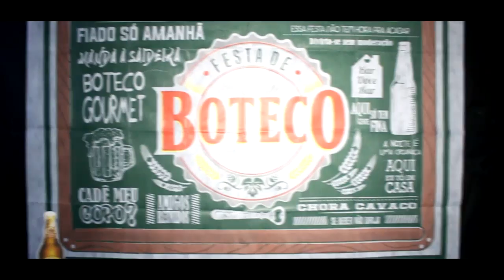Pagode do Rotatória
Mais uma noite de entrevistas em BH,
Desta vez fomos ao rotatória beer em Santa Luzia.
Encontramos vários "artistas" kkkkkk Malvo, Sharise, Falcão e outros.
Se divirta com o vídeo.